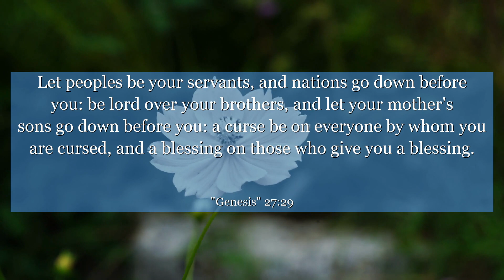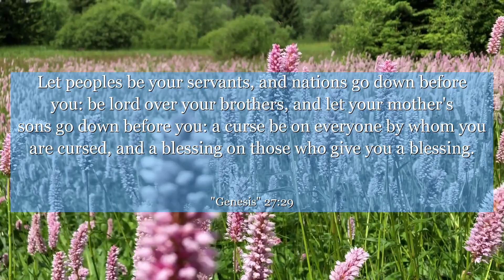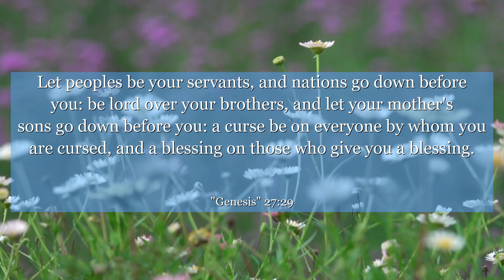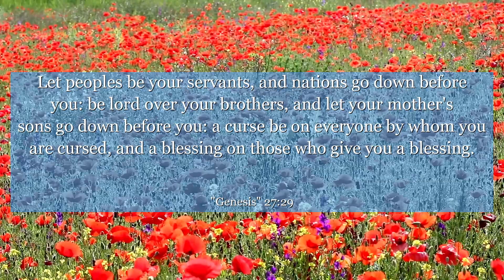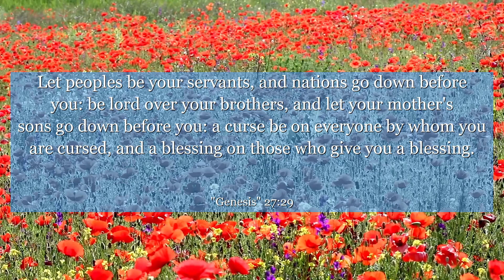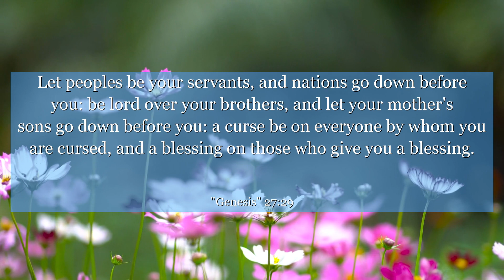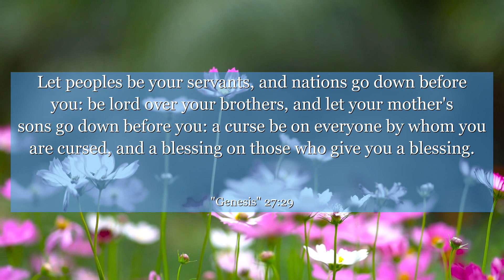Genesis 27:29 Let peoples be your servants, and nations go down before you: be lord over your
In Genesis chapter 27: verse 29, discover the profound message of blessings and destiny. This verse encapsulates the importance of embracing one's unique path and purpose in life. Reflect on the power of words and the impact they can have on shaping our future. Gain insights into the significance of family dynamics and the consequences of deceit. Let this verse inspire you to seek truth, authenticity, and the fulfillment of your divine calling. Explore the depths of this timeless wisdom and unlock the secrets to a purposeful journey.